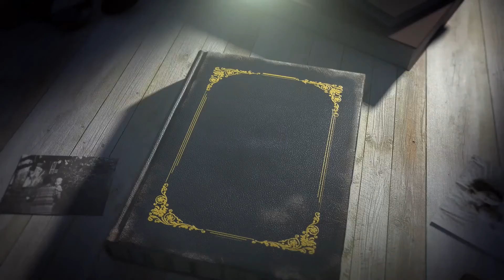SENSELESS MURDER OF DAUNTE WRIGHT (PART 3)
Q AND QUEEN P DISCUSS SENSELESS MURDER OF DAUNTE WRIGHT

HABITUAL HABITAT: AND URBAN SERMON

MOTIVATIONAL MOTIVES